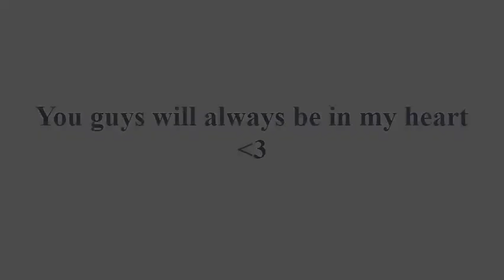Never let you go meme || for Cece and Ashley UwU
Thank you Ashley and Cece so much for your love! I miss you and stay safe!!! ★~(◠ω◕✿)